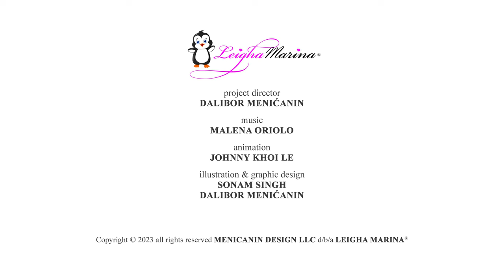Eat Your Veggies - Nursery Rhyme Song for Kids - Leigha Marina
Leigha Marina's "Eat Your Veggies" cartoon video is an enjoyable nursery rhyme song for children. The video showcases adorable penguin characters and tells the story of a little penguin who dislikes eating vegetables. In the video, the mother penguin explains to her child the significance of consuming vegetables and how they contribute to a healthy and robust body.

This musical cartoon is an excellent resource for parents trying to teach their children about healthy eating. The song's simple lyrics convey the benefits of eating vegetables, including carrots, broccoli, peas, celery, beets, squash, spinach, and tomatoes.

The video is engaging and visually attractive, featuring lively colors and animated penguin characters that dance and sing alongside the vegetables. The song's catchy tune will capture the children's attention and inspire them to join in and sing along.

If you want to teach children about healthy eating habits in a fun way, check out this music video for kids. The video offers a perfect blend of education and entertainment, creatively and enjoyably promoting positive practices. It's an excellent addition to any nursery rhyme collection and a valuable resource for parents seeking to instill healthy eating habits in their children.

Lyrics:

Vegetables are good for you
Full of vitamins and minerals too
Eating them makes you strong
Giving you energy all day long

Eat your veggies eat your veggies
Eat your veggies every day
It's the healthy way

Carrots broccoli and peas
Celery beets and squash yes please
Spinach and tomatoes too
They will help you grow it's true

Green beans cucumbers and kale
Cabbage and artichokes for a healthy day
Mushrooms peppers and onions too
They are all yummy and healthy for you

If you want to have a happy mind
A superhero body and a giving soul
Make yourself a rainbow bowl
Full of veggies to make you grow

Thank you mommy